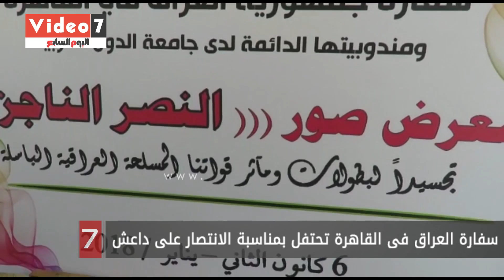سفارة العراق فى القاهرة تحتفل بمناسبة الانتصار على داعش